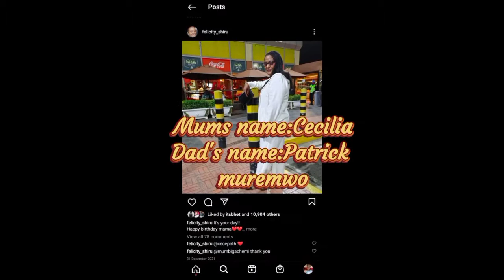FELICITY SHIRU(Thee pluto's Girlfriend) BIO:AGE,EDUCATION,CAREER NET WORTH 2022